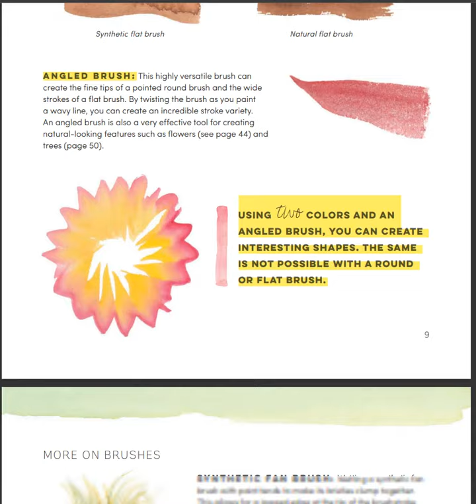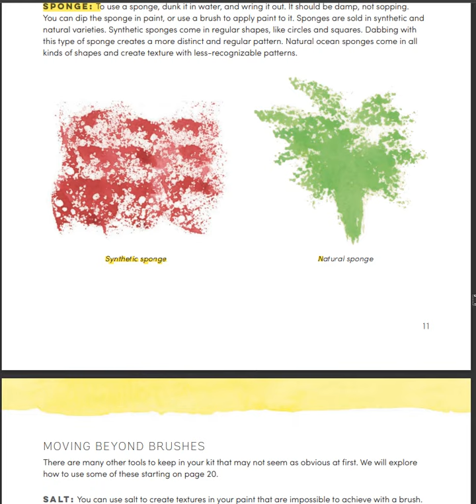BEGINNING Watercolor Brush For Painting with Names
in this video watercolor brush for painting
BRUSH For Watercolor Painting With Names